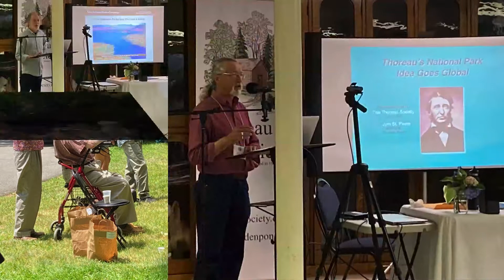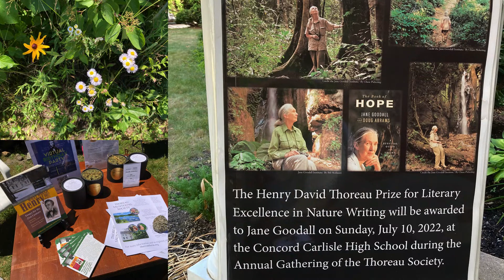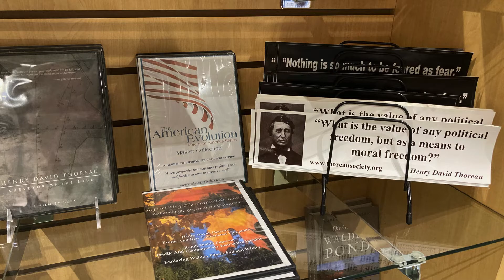Thoreau Society Annual Gathering 2022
Wonderful to rejoin my Thoreau Society family after 2 years of virtual-only meetings. Celebrating Thoreau's birthday every year!

Pictured in the slideshow: Family: Michael Berger, Ron Hoag, Richard Smith, Corinne Smith, Michael Frederick, Juliet Wheeler, Ken Turkington, Joe Wheeler, John Kucich, Jane Gordon, Jym St Pierre, Michael Kellett, Albert Howlett, Debra Medenbach, Peggy Brace, Peter Alden, Stuart Weeks, Arthur Walker

New friends: Dale Schwie, Lucy LaCoste, Lysa Leland, Lynne Cherry, David Ames Curtis, Clara Gibson Maxwell, Walt Waldo Walden

I've been bringing the mystical Thoreau to the party for decades.

Thoreau climbed Katahdin in Maine and had a life-changing epiphany on that sacred mountain. I had a show of my Katahdin photography at the gathering.

Thoreau saw the importance of Indigenous thought for the future of humanity. Check out "Thoreau the Futurist and the Emerging Human a.k.a. Thoreau and Joe."

Check out my film series "The American Evolution: Voices of America" featuring Thoreau, a Thoreau scholar, Katahdin, Native American elders and more.